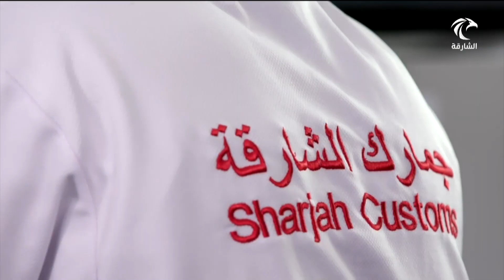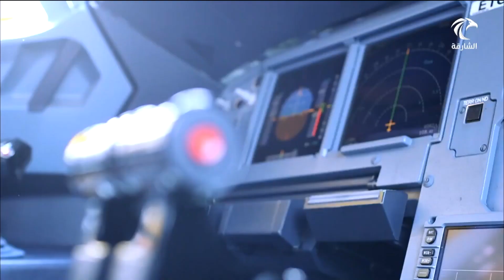أخبار الدار | التجارة الخارجية غير النفطية تلامس نصف ترليون درهم في الربع الأول من العام الجاري